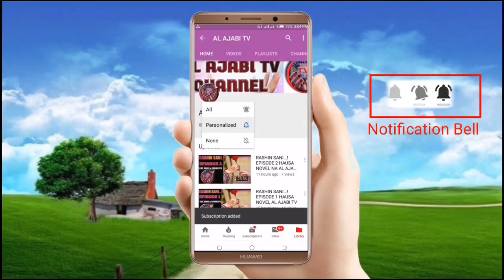Mijin Novel- Episode 3 Hausa Novel Labarin tantagaryar soyayya me tab'a zuciya